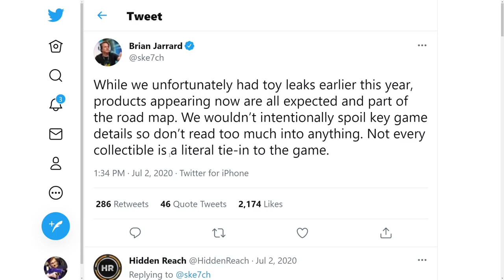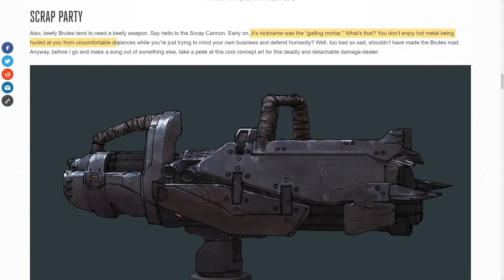HUGE HALO INFINITE REVEAL NEW VEHICLE, NEW CHARACTERS AND NEW WEAPON! Spartan Locke Dead? Halo News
Timestamps
Intro - 0:00
Halo Infinite News - 1:08

In this Halo Infinite news update video we talk about the recent Halo Infinite canon fodder where 343 Industries had 4 major Halo Infinite reveal details. First we see Halo Infinite Hyperius which we've seen before in Halo Infinite Mega Construx leaks and this again showed Spartan Locke's helmet and chest piece on Hyperius shoulder. Does this mean Halo Infinite Spartan Locke dead before the release of the game, possibly. Though we'll know more about Halo Infinite Hyperius before the Halo Infinite release date I'm sure of that. Next we have the reveal of Halo Infinite Tovarus an other brute to accompany Halo Infinite Escharum as the Hand of Atriox crew for Halo Infinite campaign gameplay. We have the Halo Infinite reveal of the Halo Infinite scrap cannon which is a brute turret for the Halo Infinite Banished. Last we have the Halo Infinite reveal of the Halo Infinite Razorback warthog which looks awesome. The Halo Infinite Razorback gameplay could be potentially awesome though we'll have to wait for the Halo Infinite gameplay reveal for Halo Infinite E3 2021.